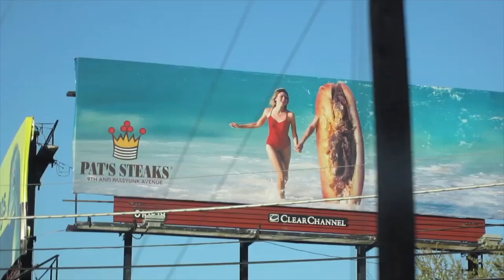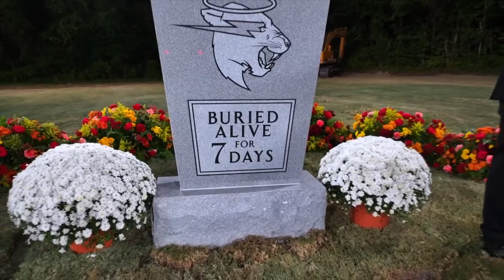YouTube is changing.. Here's whats happening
I know I can't be the only one who thinks YouTube is changing, but honestly, change can and absolutely is a good thing. We need something fresh on this platform and creators like Colt and Riza are the pioneers of this new wave, so make sure to check them out! Would link them, but I'm not popular enough :( Anyways, if you're reading this remember.. F* what other people have to say, do what you want and don't let anyone tell you otherwise.

Oh and Happy New Year :)
-Tyler

Credits:
MrBeast
Airrack
Preston
Casey Neistat
Colt Kirwan
Life of Riza